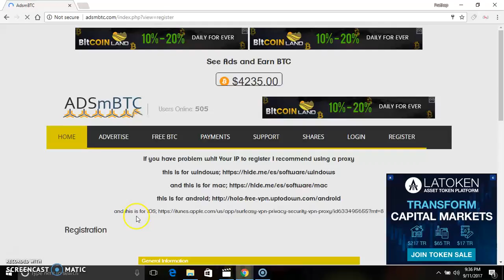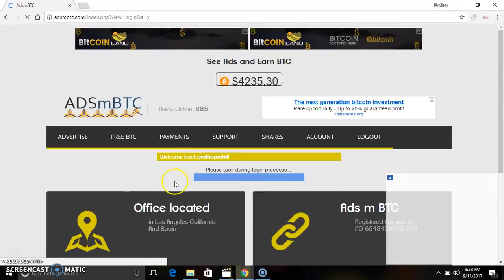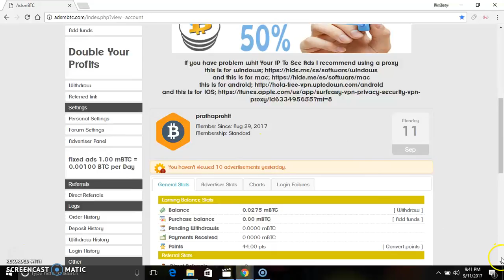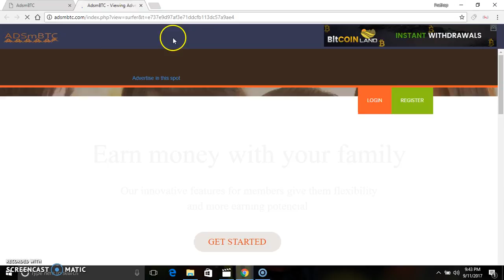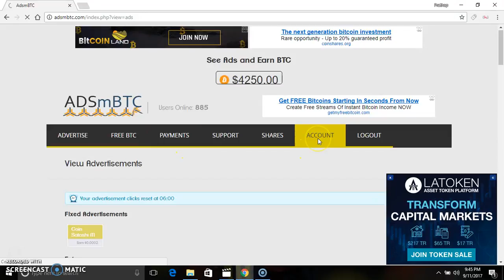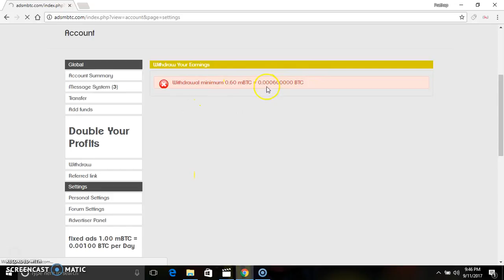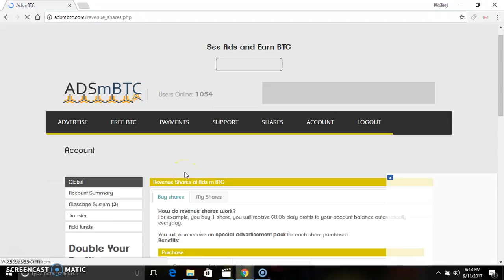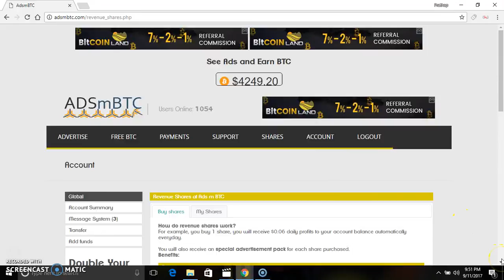Earn free bitcoin daily 1mbtc|views ads earn Btc and Real instant withdraw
earn free bitcoin daily views ad and earn unlimited earning buy share
no work earn btc,real paying site without any investment

earn free bitcoin just views ads 100% paying site